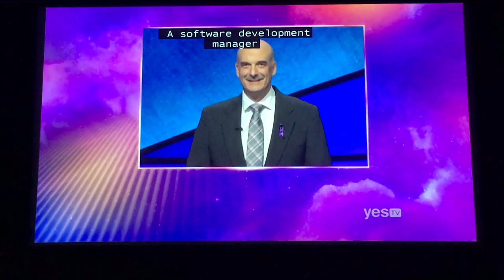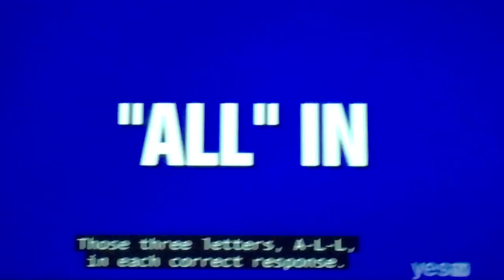Jeopardy, intro - JAMES HOLZHAUER IS BACK for the 2019 Tournament Of Champions...& Funny Moment 😜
Ayyyyy it’s the match all of us (or most of us at least) have been waiting for 😜 and of course, a little banter with him before starting the game 😂

Today’s match is:
James Holzhauer ($2,462,216)
Alan Dunn ($120,802)
Lindsey Shultz ($101,002)